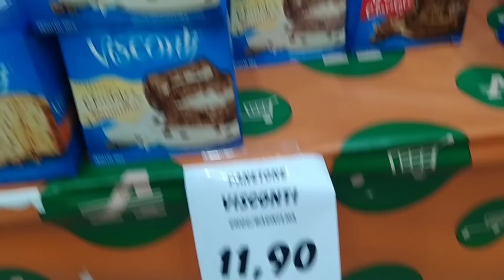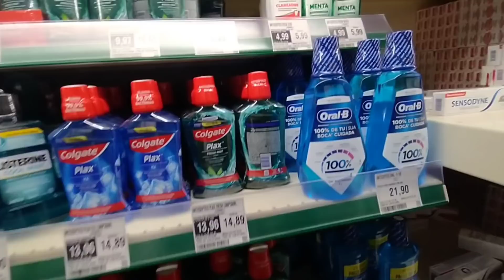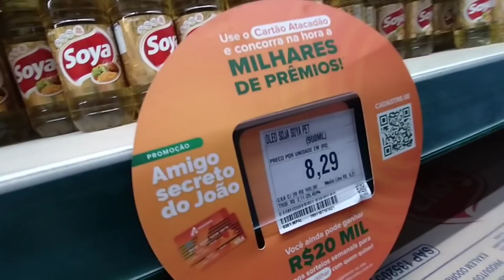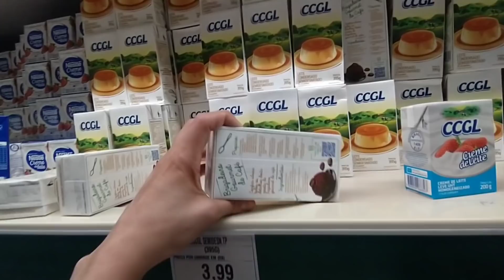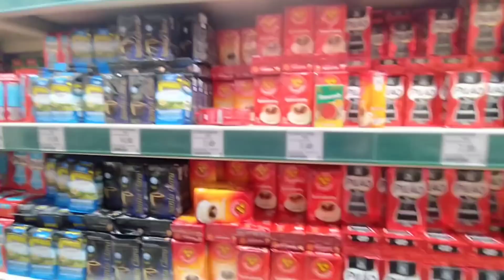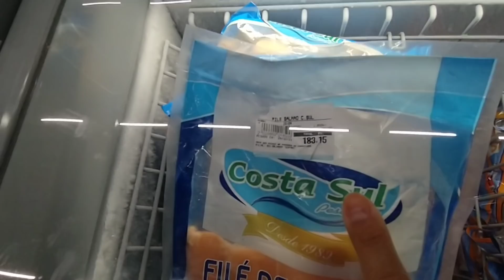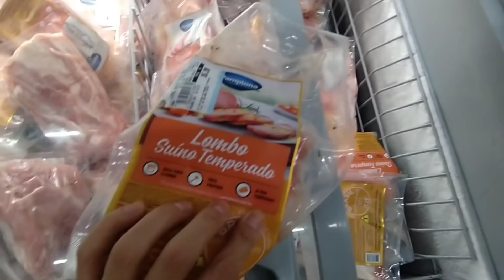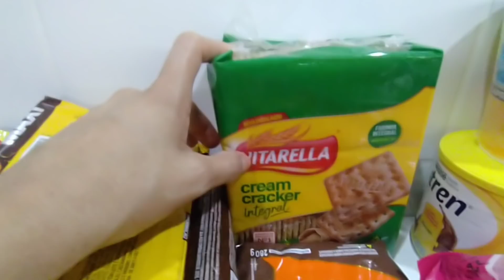COMPRAS DO MÊS DE JANEIRO 2022 NO ATACADÃO | MOSTREI OS PREÇOS E TODOS OS ITENS QUE COMPREI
Oi Muierada! Feliz ano novo!!! Primeira compras do ano, e os preços só aumentaram 🤭, fui no supermercado ATACADÃO fazer as compras do mês de janeiro 2022. Faço as compras para o mês inteiro e tomo um susto todas as vezes que vou lá 🤭🤦. Estou fazendo minhas compras no Atacadão do Iguatemi aqui em Salvador Ba. Mostrei os preços de tudo e todos os itens que comprei .

Obrigada pela sua presença aqui em meu cantinho. espero que goste e permaneça 😍

📽️Equipamentos de vídeo:
📌Filmagem: Redmi not8
📌Ring light 18 polegadas
📌 Tripé profissional
📌Edição: inshot pro
📌Thumbnail: PicsArt